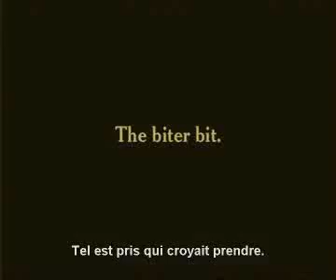In the park (Charlie Chaplin) - music by Luka Zotti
The mute film "In the park" (1915) by Charlie Chaplin with music by Luka Zotti.
Luka Zotti:electric
guitar,loop station,toys;
special guest Paolo Benzoni:drums,percussions,whistle,pot.